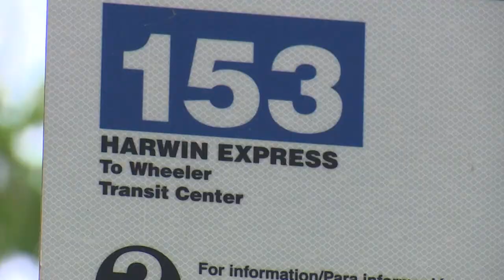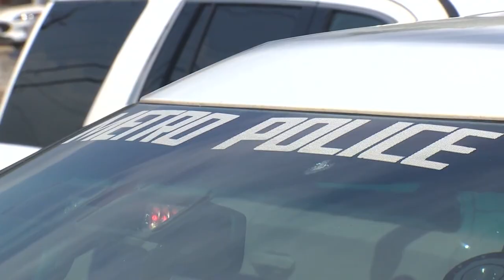Two suspects in ski masks shoot passenger on board Houston METRO bus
A man was shot twice by two gunmen wearing ski masks on board a METRO bus in west Houston Friday morning, according to police.